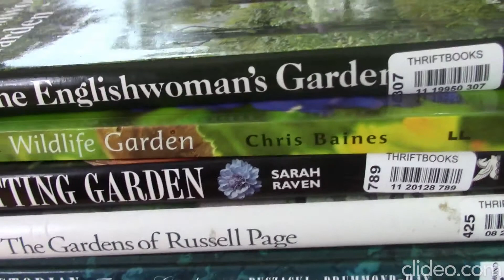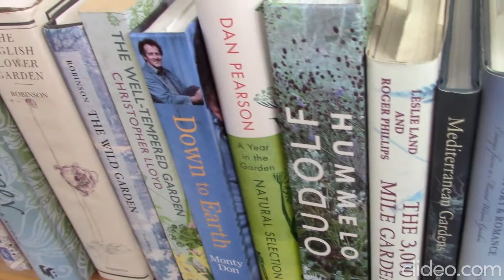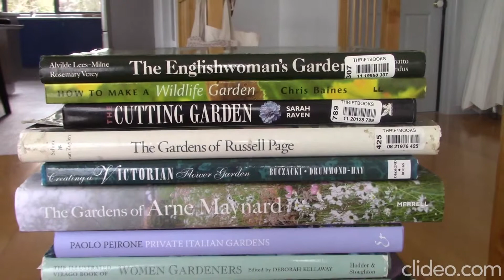Small but growing Garden-themed Library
Hopefully when I am old and decrepit these will sustain me.